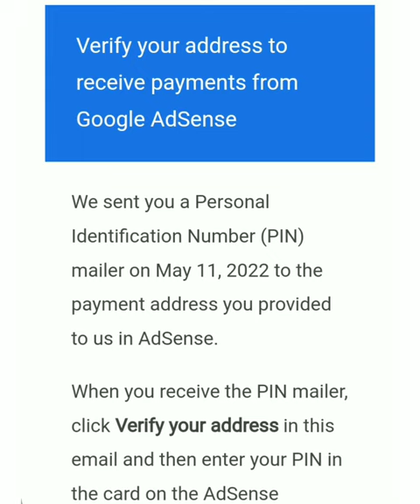Verify your address evening mail